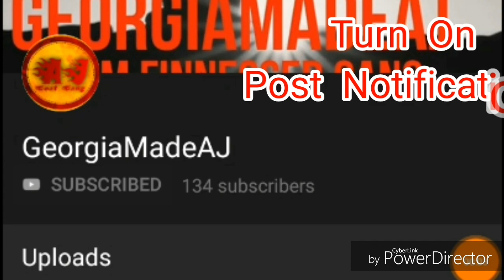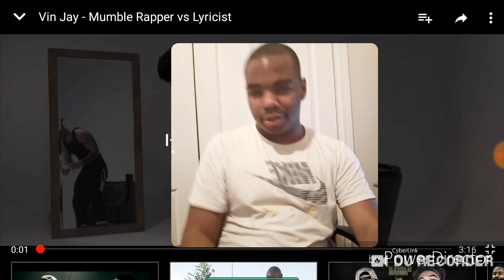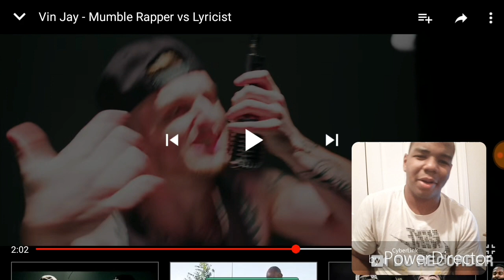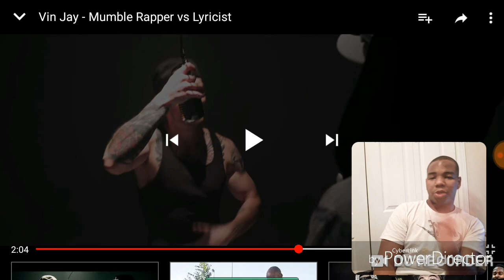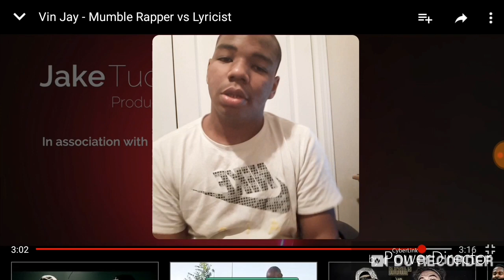[MUST WATCH] Vin Jay - Mumble Rapper vs Lyricist (Official Music Video Reaction)